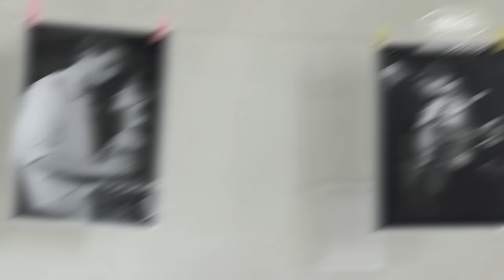Про фанатов, семью и популярность // Звёзды "Я заберу твою семью" Нестеренко и Каштанова || Интервью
Звёзды сериала "Я заберу твою семью" Александра Каштанова и Андрей Нестеренко провели фан-встречу в Минске. Съёмочная группа БЕЛТА узнала у артистов, как популярность меняет людей, какие у них планы на будущее и что такое, на их взгляд, настоящие ценности.

СМОТРИТЕ В ЭТОМ ВИДЕО:

00:00 Начало;

00:17 "Приехали с огромным страхом". Про Минск и новый сериал "Вероника";

03:17 Про звёздную болезнь;

04:15 Про родителей;

06:00 Про поклонников;

06:34 "Хотим снять свой фильм! Сейчас пишем сценарий!";

08:22 NestrKash. Про музыку;

09:51 "Хотелось бы уйти от пошлой музыки! И от пошлости во всём!";

10:32 "Голливуд – это прекрасно! Но это не наша культура!";

11:11 Про детство и настоящие ценности;

16:22 Про пилотирование самолёта.